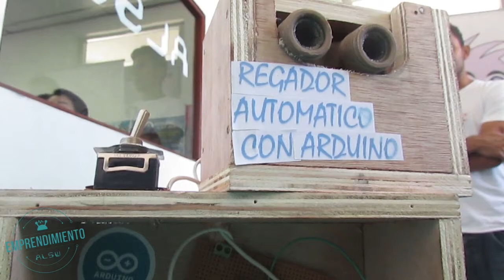Emprendimiento ALSW - Regador automático con Arduino -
Semanalmente presentaremos un ‪#‎Emprendimiento‬ de los amigos que trabajan en proyectos de Robótica, Electrónica, Domótica y que incorporan Arduino a su idea.